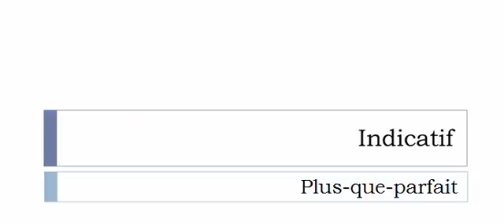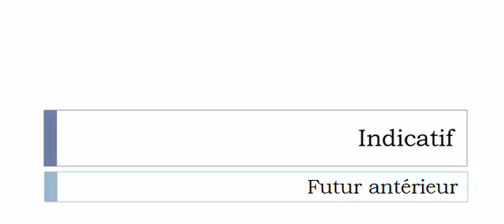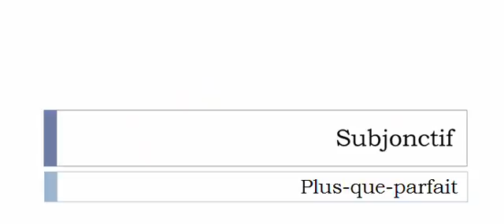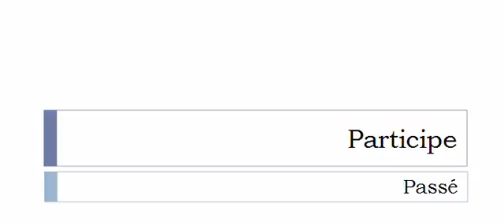Conjugate French verb # Réordonner = reorder